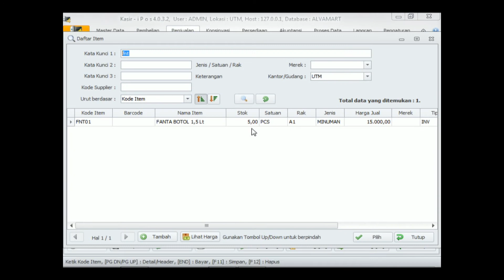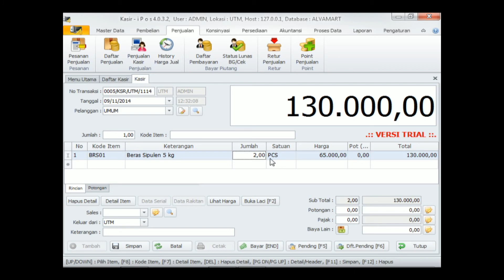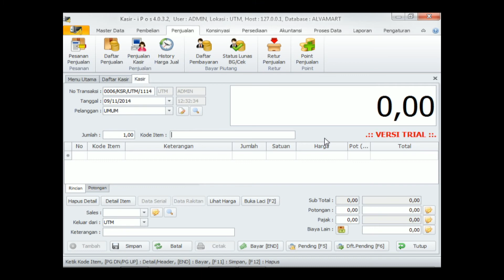MELAKUKAN TRANSAKSI MENGGUNAKAN DEBIT DI IPOS4 ||SUB10